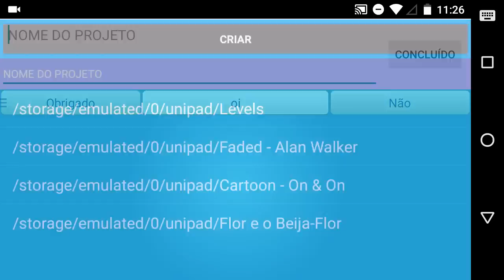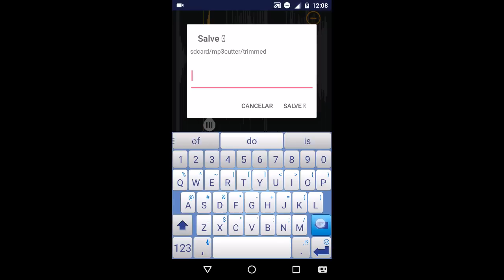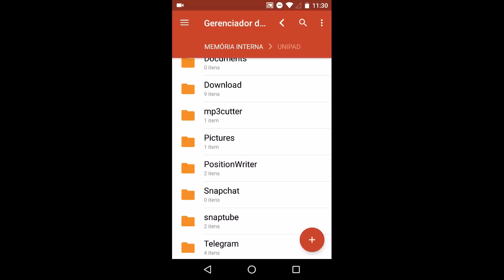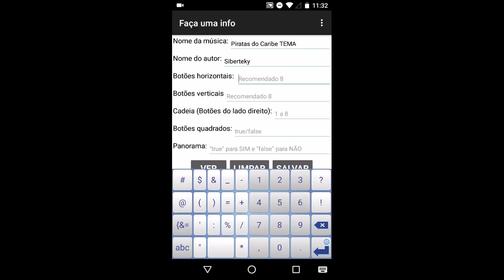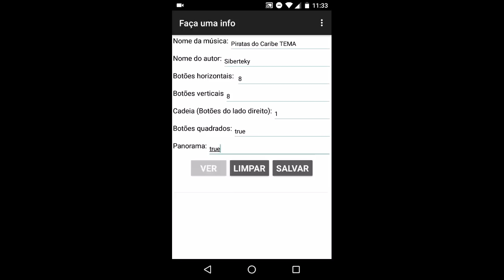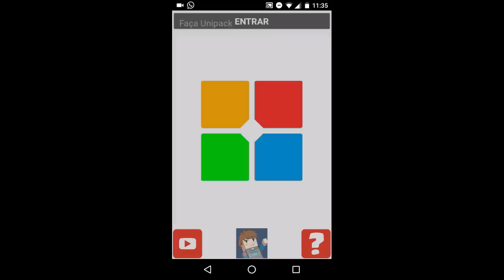COMO CRIAR UNIPACK PARA UNIPAD - FAÇA UNIPACK ATUALIZADO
Tutorial completo de como fazer uma Unipack no aplicativo Faça Unipack atualizado. LaunchPad Android